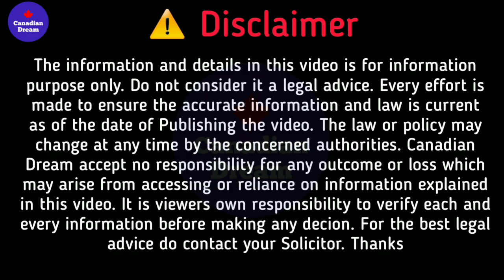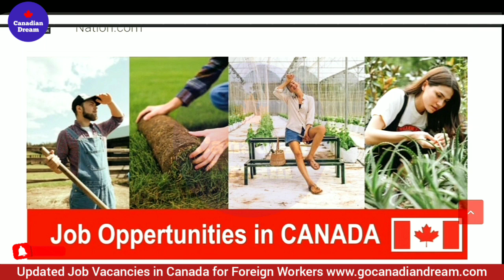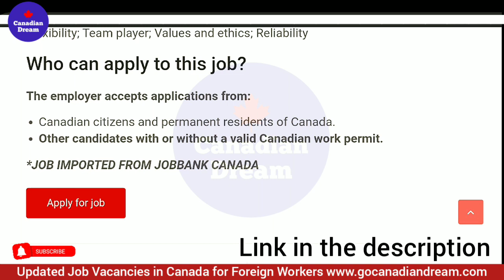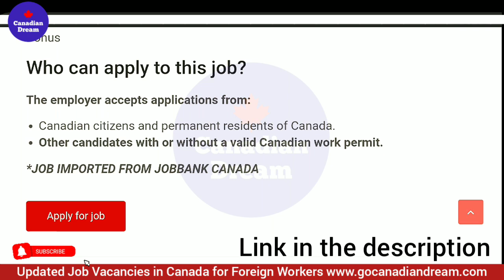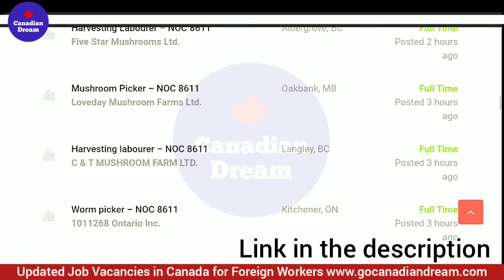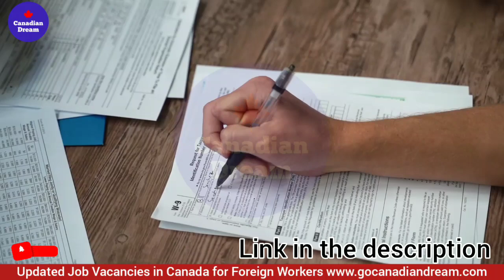Harvesting Labour and Fruit Packing Jobs in CANADA 2022 | Apply Without IELTS from India & Pakistan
Jobs in Canada for Foreign Workers

jobs in british columbia
jobs in ontario
canada visa